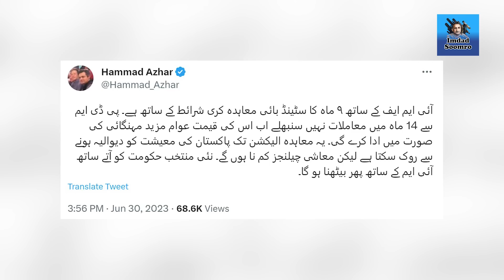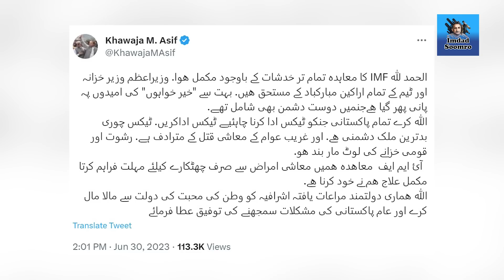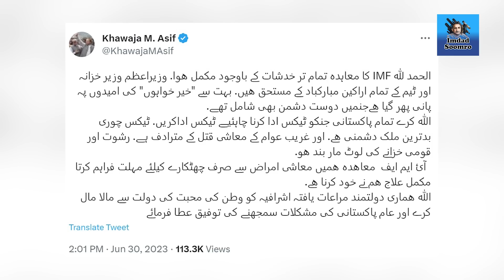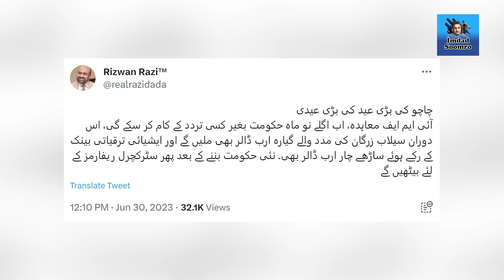aik khush khabri, Aakhari din nay bacha liya !! Imran Khan kay liye 12 aur 16 tabah kun | Exclusive